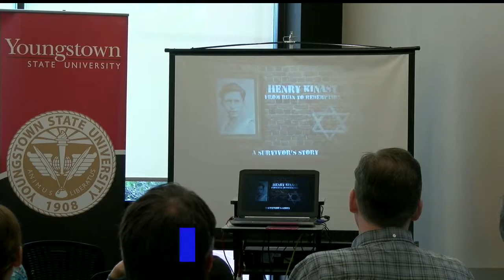YSU receiving taped testimonies of local Holocaust survivors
YSU is the only place in Ohio, and one of a handful of universities across the nation, with such videotaped interviews.